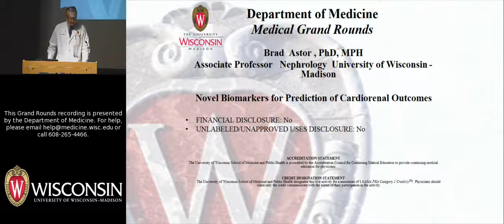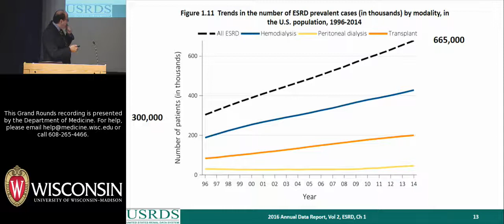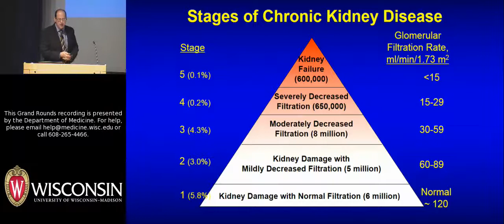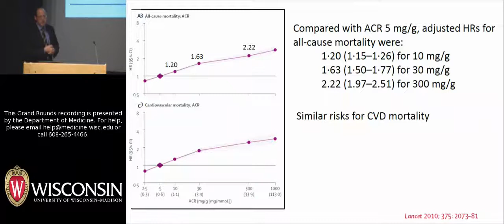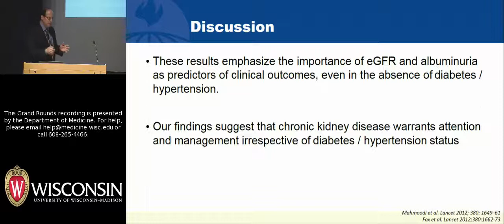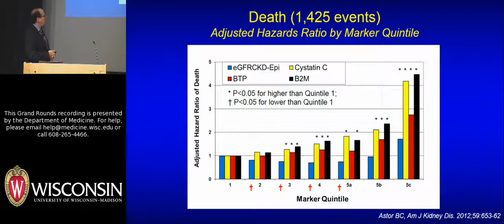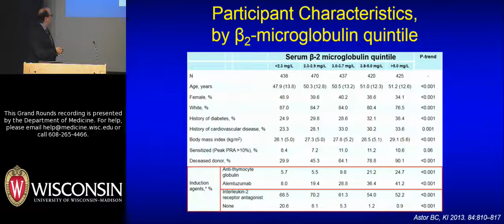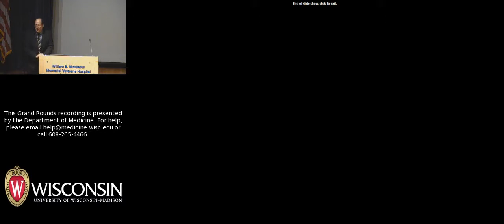9/22/17: Novel Biomarkers for Prediction of Cardiorenal Outcomes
Brad Astor, PhD, MPH, presents a talk about biomarkers that can be used to predict cardiorenal outcomes. Dr. Astor is an Associate Professor in the Division of Nephrology within the Department of Medicine. His research focuses on chronic kidney disease and its interaction with cardiovascular disease, with special interest in biomarkers of kidney function and the associations of these biomarkers with clinical outcomes including incident chronic kidney disease, cardiovascular disease and mortality. The title of his September 22, 2017 Grand Rounds talk is "Novel Biomarkers for Prediction of Cardiorenal Outcomes."